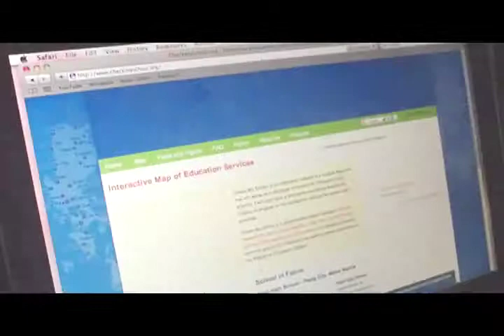Lessons from the CMS Pilot Run